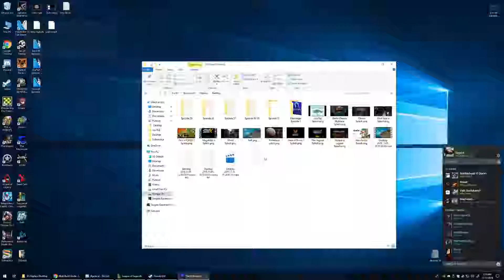The Messenger - Episode 2 - This game is so funny, and my first power seal!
I would love to read what you have to say.  Positive, negative, critical feedback, or just saying hi.  I will do my best to reply.

Video compiled in Sony Vegas 14 Steam Edition

Game: The Messenger